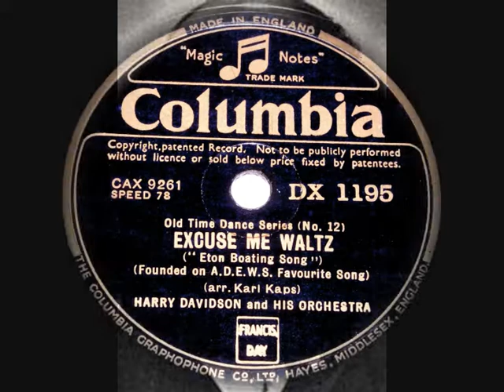78 RPM - Harry Davidson and His Orchestra - Excuse Me Waltz (1945)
Harry Davidson and His Orchestra
‘Excuse Me Waltz’ (‘Eton Boating Song’)
(Old Time Dance Series No 12)
(Arrangement Karl Kaps)

78 RPM 12” Shellac single
Columbia record label No: DX 1195
(1945)

Harry Davidson (Bandleader)
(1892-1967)